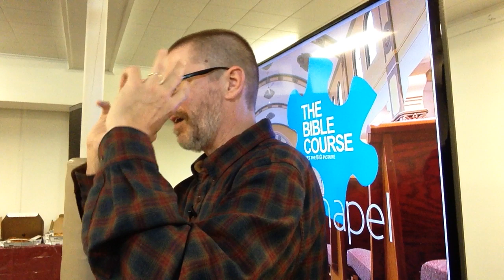Jesus & the Gospels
D. Alan Blanc, PhD
Hope Chapel
February 1, 2019